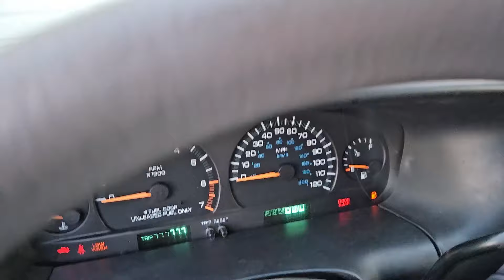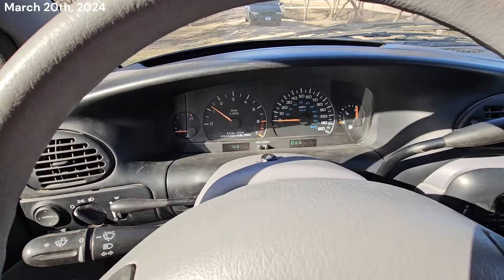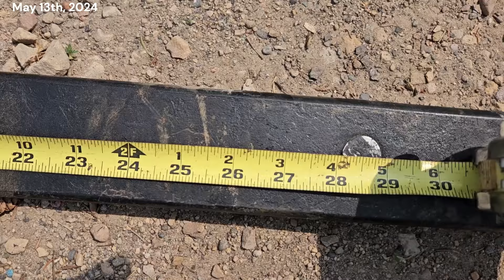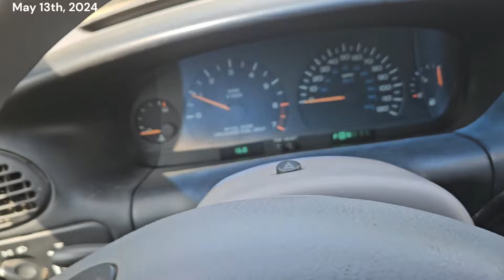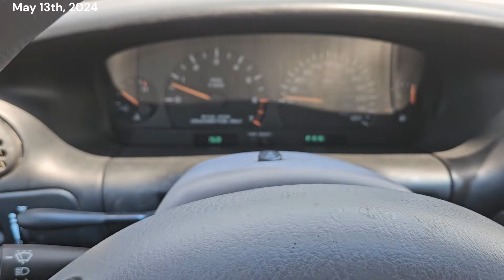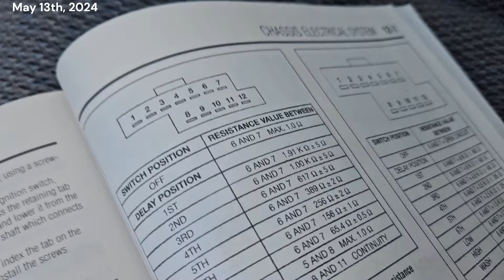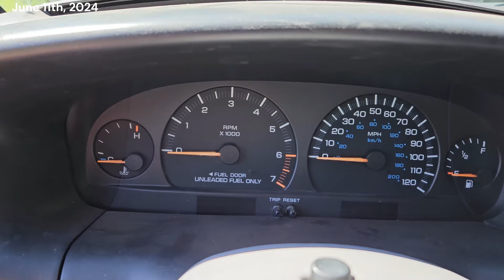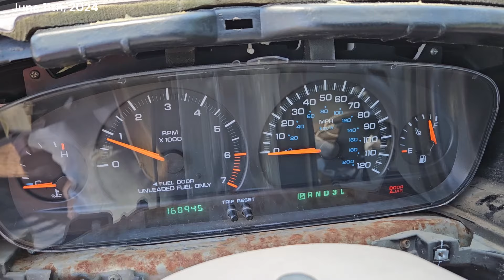1997 Dodge Grand Caravan SE abandoned for 4+ years | Part 8 | New leaf springs... again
In Part 8, We address an alignment issue with the leaf springs we installed in part 7... along with some fixes and upgrades.

This is a 1997 Dodge Grand Caravan SE that we bought for $200 in November 2023 after it was abandoned on a farm for 4+ years.

I have no idea the condition of the van other than it doesn't run. Don't even know how many miles its got on it.

Lets see if we can get this van running and back on the road again where it belongs.